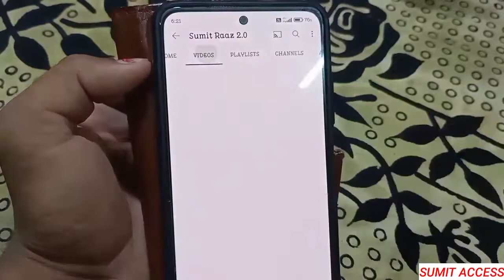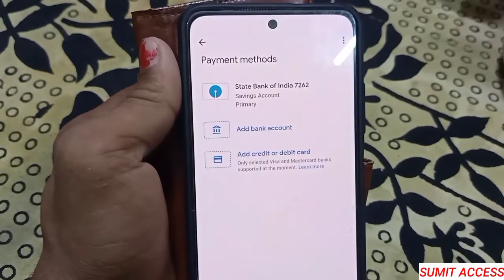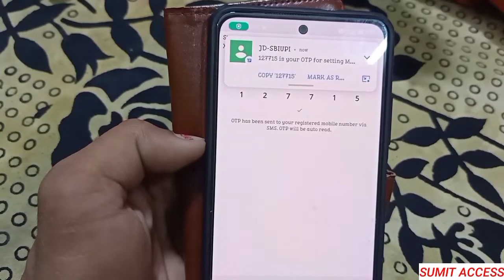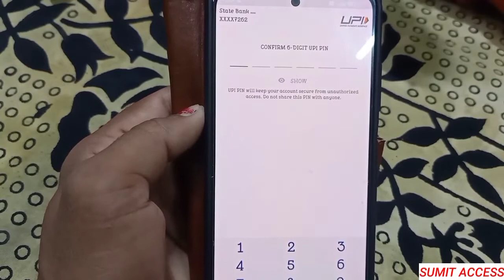Google Pay Forgot Upi Pin | How To Reset Upi pin In Google Pay | Google Pay Upi Pin Bhul Gaye 2022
Hello Dost
Is video me google pay me upi bhule hue upi pin ko recover karne ka complete process btaya gya hai. So aap log is video ko complete dekhna.

Sumit Access
Google pay forgot Upi pin
Google pay ka upi pin bhool gaye to kya kare
Google pay upi pin forget
How to reset forgot Upi pin
Google pay upi pin kaise change kare
How to change google pay upi pin
How to reset google pay upi pin
Google pay upi password bhool gaye ab kya kare
How to recover forgot upi pin
How to forgot google pay upi pin
Google pay upi pin forgot kaise kare
How to change google pay upi pin in hindi
Upi pin forgot in google pay online
Google pay upi pin kaise reset kare online